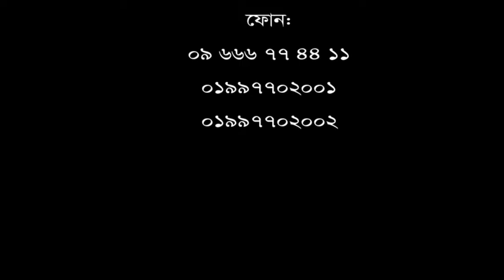এর থেকে ভাল চিকিৎসা ও সেবা অন্য হাসপাতালে পাইনি- মো: মামুন।